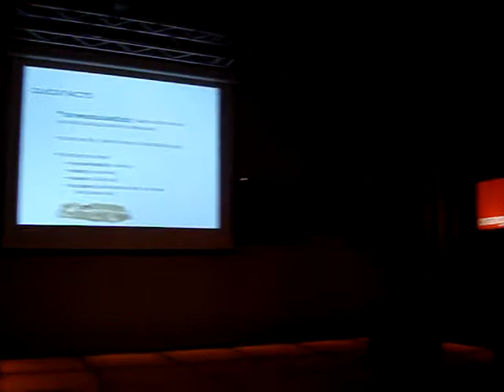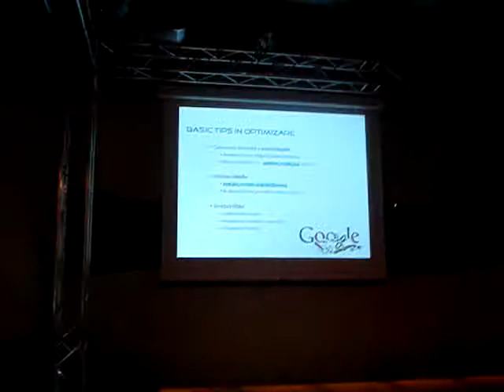2009.12.18 Mihai DUMITRU - Cum sa faci optimizare unui blog WordPress